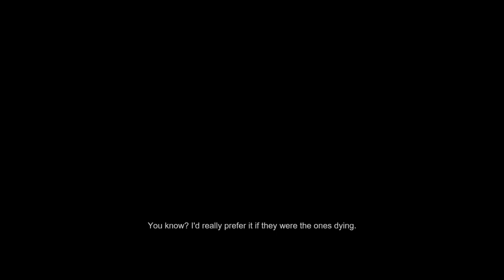Cheap 1 shot hive in shae vs aneska